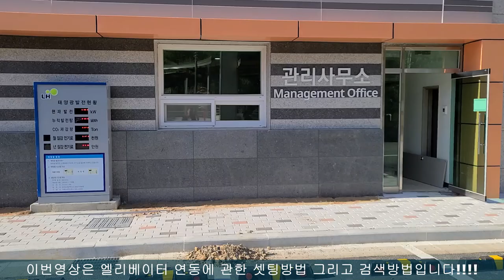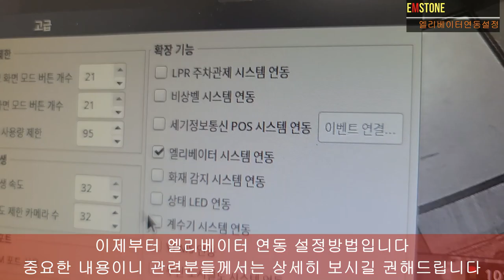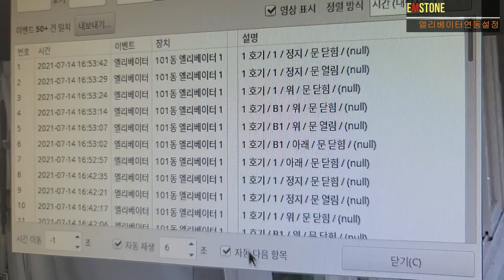EMSTONE 엘리베이터연동 Solution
이번영상은 엘리베이터 연동 설정/검색방법  소개영상입니다

간략기능설명
1. 엘리베이터 CRT서버 연동 : 모든엘리베이터 연동가능
    (별도라이센스없음 / OEM버전 지원가능)

2. 이벤트종류 : 엘리베이터 운영(정상/고장), 호기표시, 층수표시,
                            방향표시(위/아래), 문열림/문닫힘

* 엘리베이터 연동으로 출입인원에대하여 빠르게 검색이 가능합니다

엠스톤은 여러가지 솔루션을 지속적으로 개발하며 새로운
솔루션을 항상 고민하고있습니다

고맙습니다~